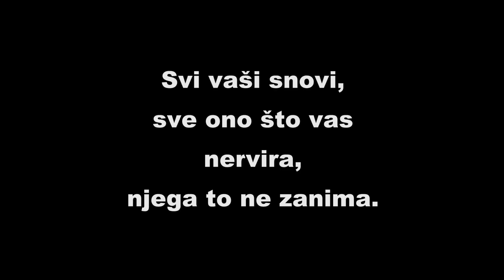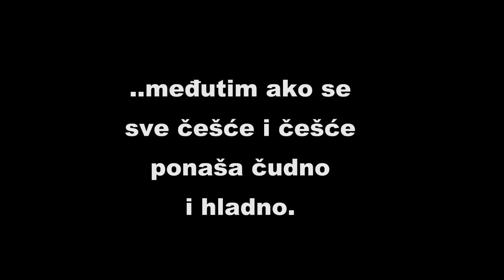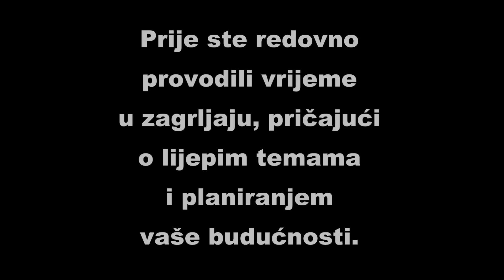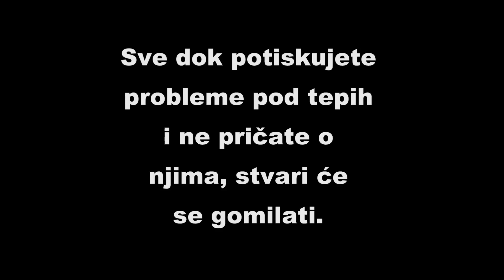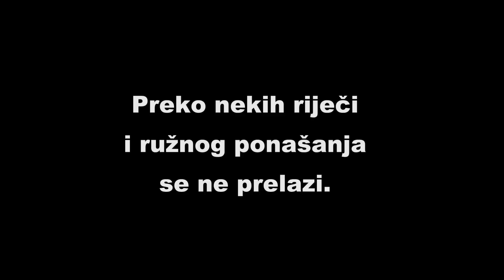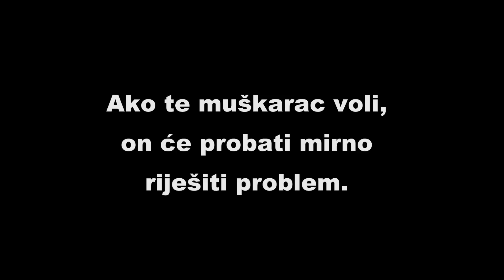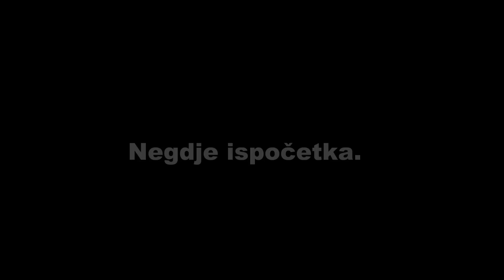Da li muškarac PRESTAJE DA VAS VOLI, OVO ga odaje